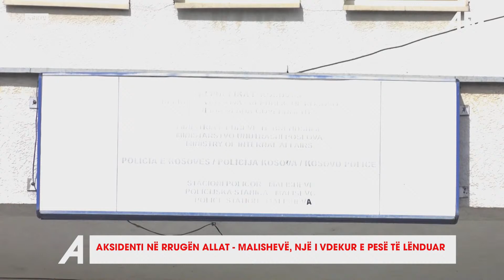Aksident në rrugën Arllat- Malishevë, një person ka humbur jetën, e pesë të lënduar